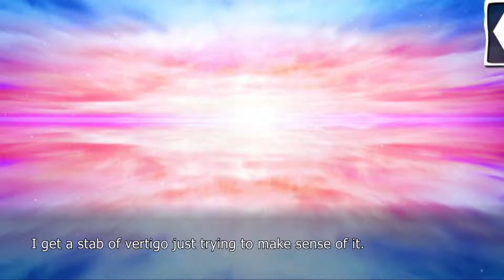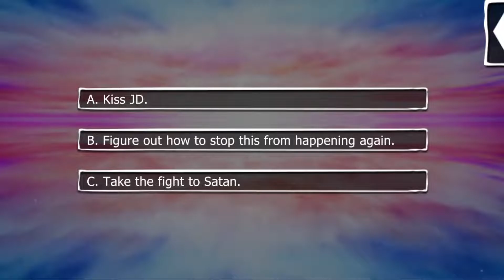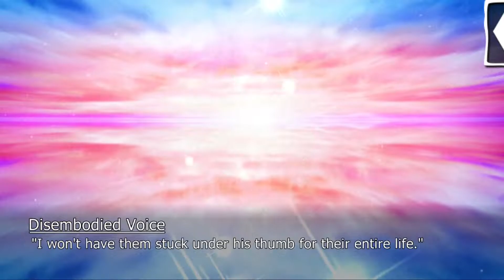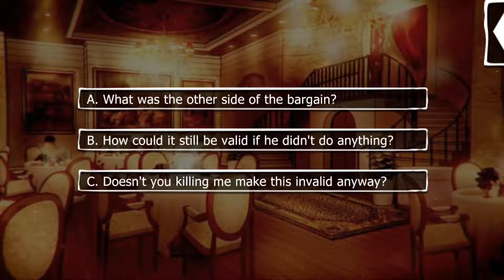Lovestruck: Havenfall is for Lovers - JD (Jordan Davies) S6E1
JD Season 6:

What do you do when you've survived death? You and JD head back to Havenfall where you discover your bond with JD is stronger than death and might even be down right heaven sent! But beginning your new life with JD might have to be put on hold... for the apocalypse!?